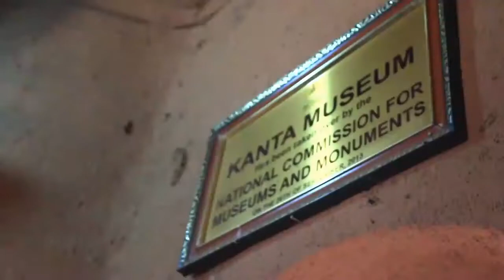Tedx Argungu Event Video Thriller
Girrafies Content Creator & Post-Production Editor for Tedx Argungu. A TedTalk event in Kebbi State Nigeria which was centered on bringing together renowned speakers, who are making an impact today to drive sustainable change in the Nigeria Industry.
 (August 2019-January2021)